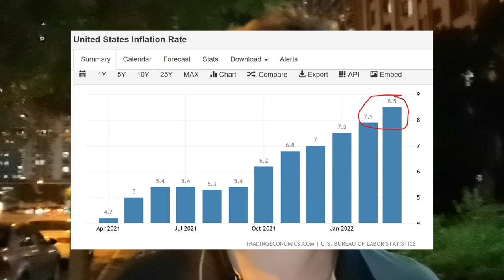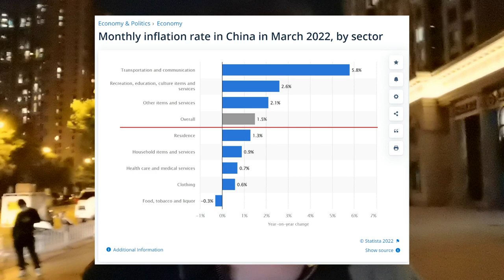China's economy in Free Fall! Really? (fact check and media review)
The very influential Swiss Newspaper NZZ sent a newsletter on May 2, 2022 saying China's economy was "basically in free fall". I fact check this bold claim by looking at actual economic data of China comparing to the US, and also trace back how this term has appeared in various media aged over recent years.
(sorry for the low visual quality, but it's the content that counts)

0:00 Introduction: Beijing evening walk
0:20 Media overview of “free fall China” in recent years
4:40 Fact check background: stagflation in the US
5:50 Fact check: Chinese economic data 2022
7:20 Impact of the Shanghai lockdown on the Chinese economy

NZZ e-mail newsletter, the linked article doesn’t say free fall but instead says the government “fears the economic downfall”

The endless predictions of China’s collapse: allegedly the list is from Godfree Roberts. While I couldn’t find his original post, it’s definitely a quora account worth reading